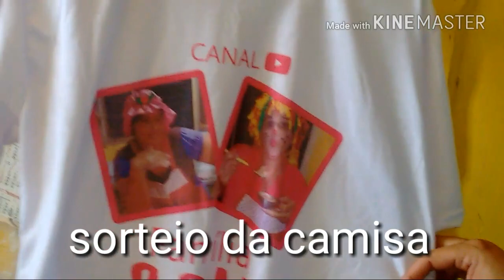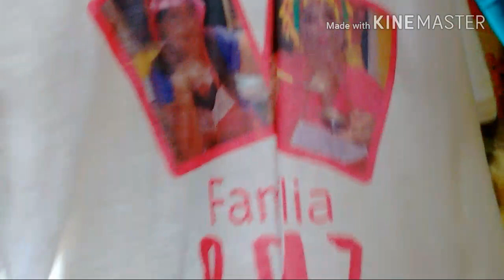Sobremesa de tapioca cremosa 🍚 com Rita Braz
Mais uma receita atendida  delícia de sobremesa de tapioca bom apetite . Bjs